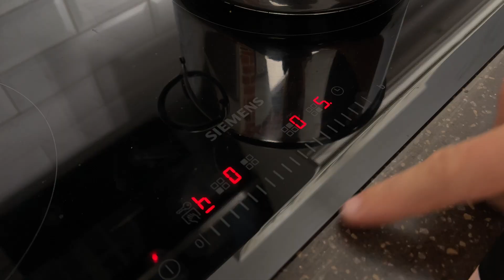Wenn es Hüttenkäse gibt - das koche ich LECKER! Ich kaufe nicht mehr im Laden. Günstiger als Laden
KEINEN KÄSE KAUFEN! Das Geheimnis liegt in Backpulver. Neues Rezept von einer Tante aus Italien! Dies ist ein großartiges hausgemachtes Käserezept, das jeder lieben wird!
Zutaten:
1 L (5 Tassen) Milch
1 kg
(2 Pfund) Hüttenkäse
100g (5 EL) Butter
1 EL Salz
1 TL Backpulver